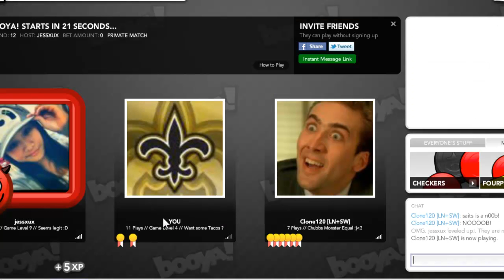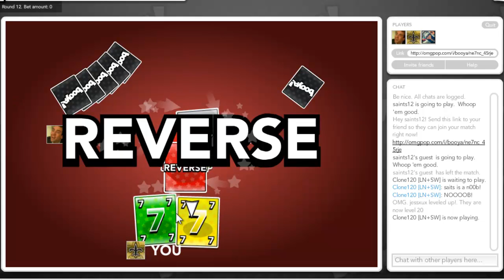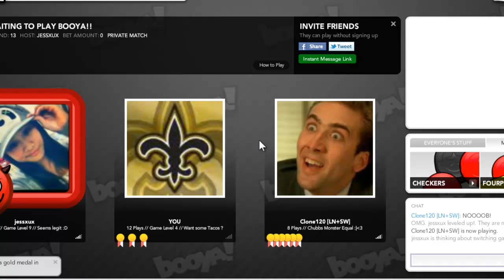Omgpop Games w- ZzClone120 & JessXuX! Ep.1 Booyah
New series, like and favorite if you want more!